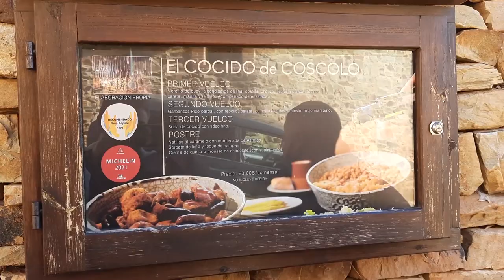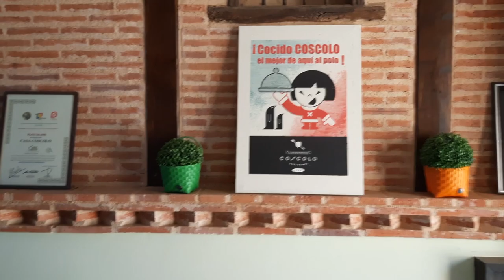Visitamos CASTRILLO DE LOS POLVAZARES y ASTORGA, comemos el mejor COCIDO MARAGATO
Empezamos nuestras Vacaciones y hemos tenido la ocasión de poder visitar un pueblo con mucho encanto de la Maragatería, Castrillo de los Polvazares, en el probamos el cocido maragato en un restaurante de Guía Michelin luego os mostramos un poco de Astorga, espero que os enamore el video y que podáis visitar estas maravillas.

Soy miembro de la Comunidad7más aqui les dejo esta lista de reproduccion para que nos conozcan a los que formamos parte de ella.